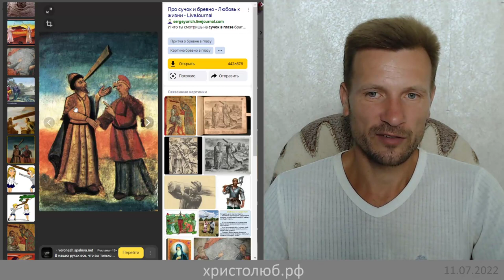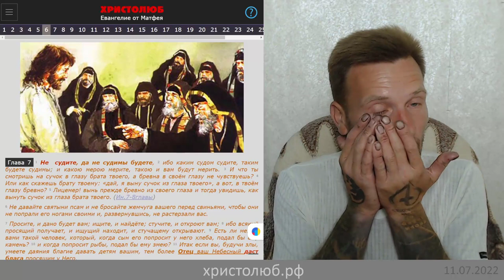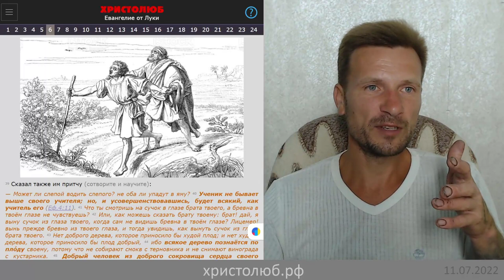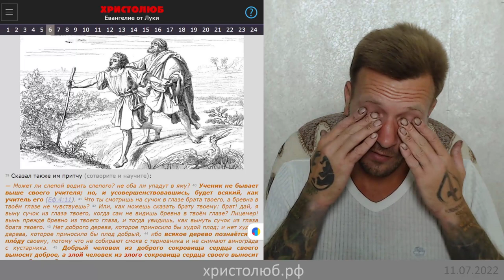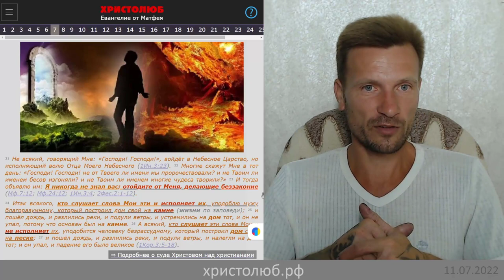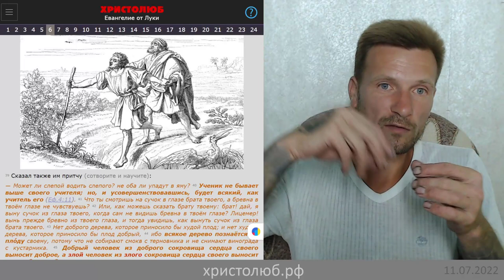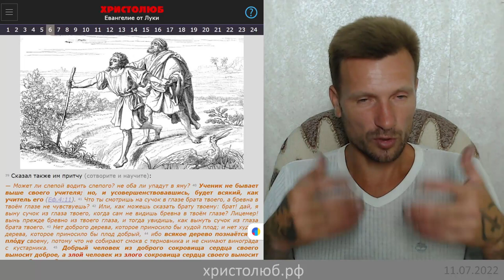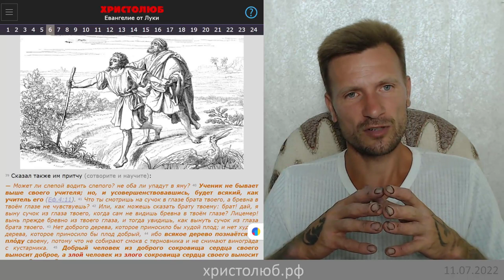КАК ДОСТАТЬ СУЧОК из глаза БЛИЖНЕГО, ЕСЛИ в СВОЁМ глазу БРЕВНО (11.07.22) ВЕГАН 💚 ХРИСТОЛЮБ ✝️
И что ты смотришь на сучок в глазу брата твоего, а бревна в своём глазу не чувствуешь? Или как скажешь брату твоему: «дай, я выну сучок из глаза твоего», а вот, в твоём глазу бревно? Лицемер! вынь прежде бревно из своего глаза и тогда увидишь, как вынуть сучок из глаза брата твоего (Мф.7:3-5 и Лк.6:41-42).

— SKYPE: christolube

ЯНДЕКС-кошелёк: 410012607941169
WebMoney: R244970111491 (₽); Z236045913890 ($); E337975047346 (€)